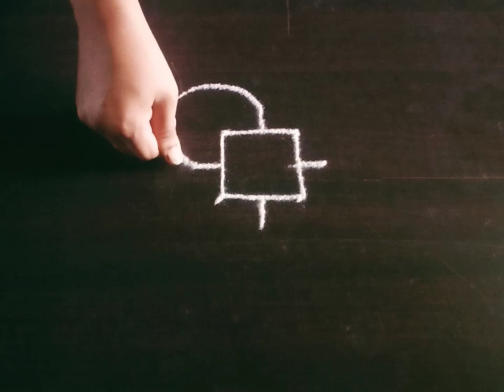Small Rangoli Design | Simple Quick Kolam | Entrance Rangoli | Muggulu Kolam | Galicha Rangoli Kolam